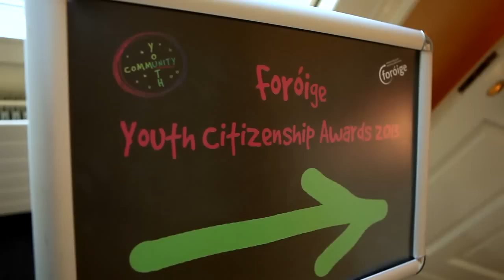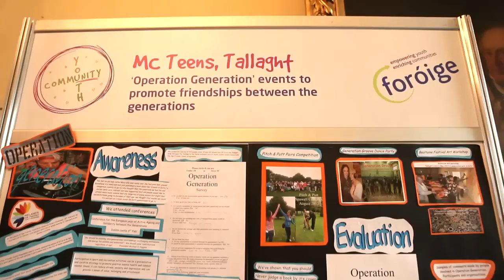Foróige Youth Citizenship Awards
The Foróige Youth Citizenship Awards 2013 were held on 30th October 2013 at Dublin Castle.

The Foróige Youth Citizenship Programme is an out-of-school education programme that aims to help young people develop the values and skills of good citizenship. The programme transforms Foróige's ethos of empowering youth and enriching communities into practical achievements by young people at local level. Young people taking part in the programme study their local area and take action to improve the community. Young people themselves and adults, see and believe that young people can make a positive difference to their communities.

There are three main sections in the Citizenship Programme - Awareness, Action and Evaluation.

▶ SEE 'foroige' on Instagram